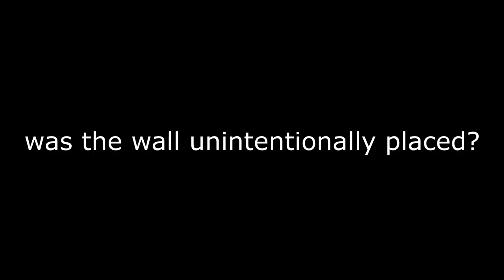how is this not restorable... | Deepwoken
Deepwoken moderators try to have common sense challenge: